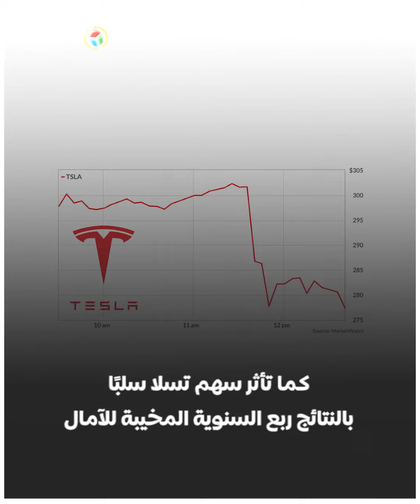إيلون ماسك يصبح أول شخص يخسر 200 مليار دولار من ثروته